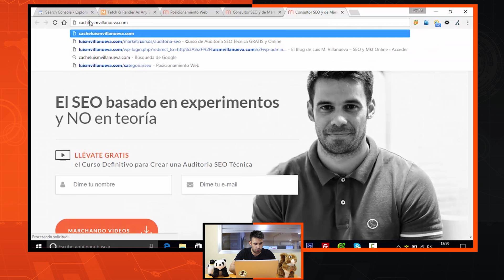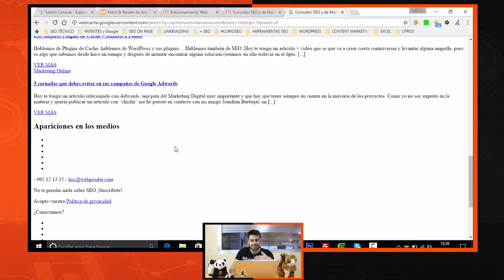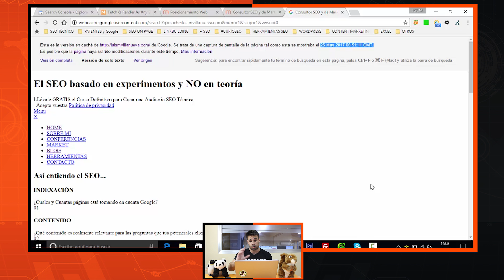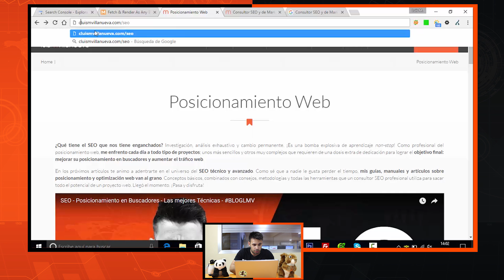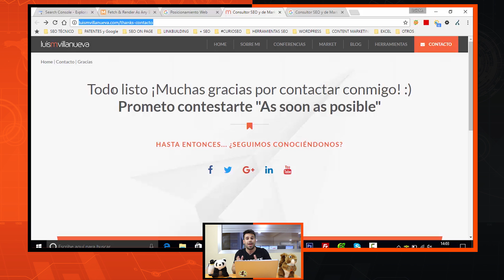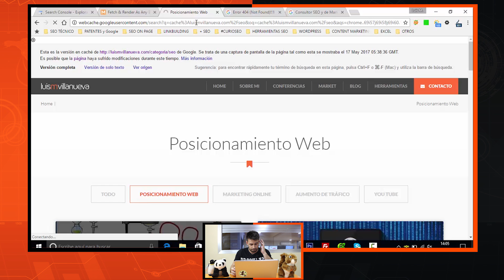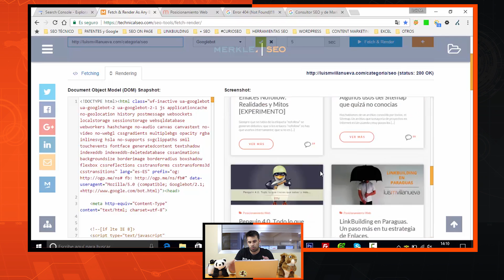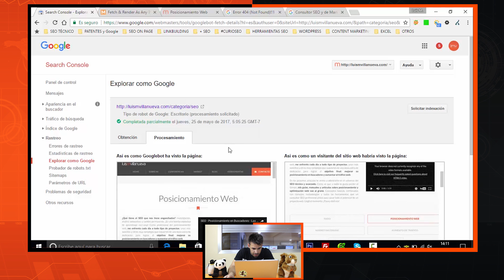¿PARA QUÉ SIRVE LA CACHÉ DE GOOGLE? (SEO Avanzado)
** Hoy hablamos de la caché de Google. ¿Realmente conocemos bien sus funcionalidades y el partido que le queremos sacar?

Como respuesta adicional al vídeo quiero comentar que usar la caché a menudo como método rápido para analizar fecha de almacenamiento y que info está tomando en cuenta google (esto último hay que cogerlo con pinzas) es bueno, sólo que siempre habrá que compensarlo con otras cosas como las que se explican en el vídeo.

- Muchas veces tendremos URLs de las que no tendremos caché (urls en noindex, que canonicalizan, soft 404, etc)
- La fecha que aparece en caché es la fecha de almacenamiento no de rastreo, para saber los eventos generados por googlebot (rastreo) debemos acudir a los logs.
- No siempre con la cache veremos hasta donde Google puede llegar, para esto hay que usar Search Cosole o la herramienta comentada en el vídeo de obtención y procesamiento.

***COMENTA tus dudas en Twitter con el hashtag

🔰 Si no has entendido algún término técnico del vídeo, puedes encontrarlo en mi Diccionario SEO